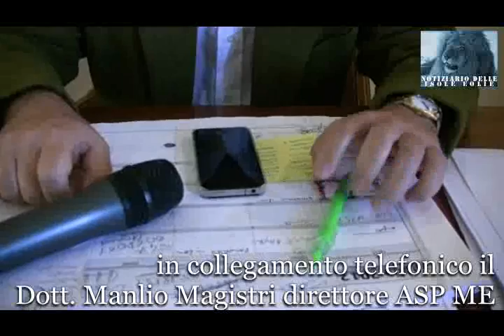Manlio Magistri Commissario ASP Messina 29 03 2013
Lipari - Nell'ospedale delle Eolie si potrà tornare a partorire. Lo ha dichiarato il commissario dell'Asp di Messina Manlio Magistri in una intervista rilasciata a "Il Notiziario delle Eolie online" e annuncia "presto una nuova tac".